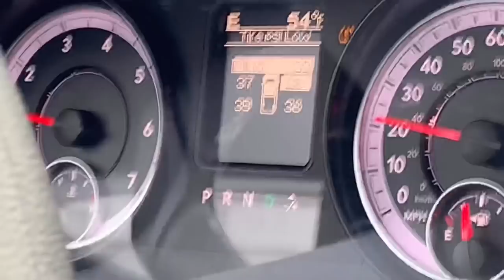Daily Vlog With Natalie Decker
Follow along with me to see what a simple day is like in my life.